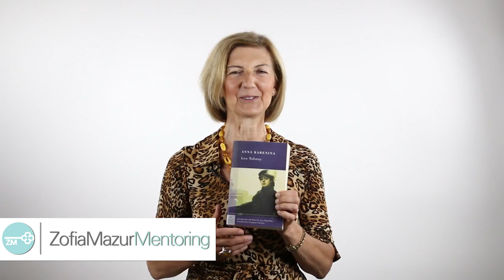Understanding Human Characters - Week 40 Day 6